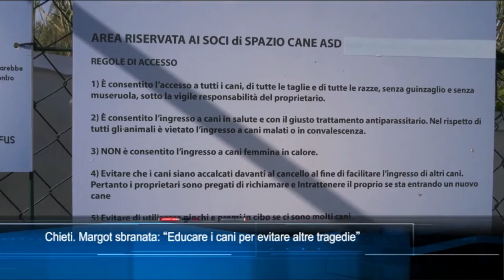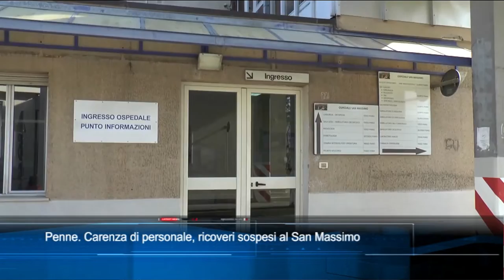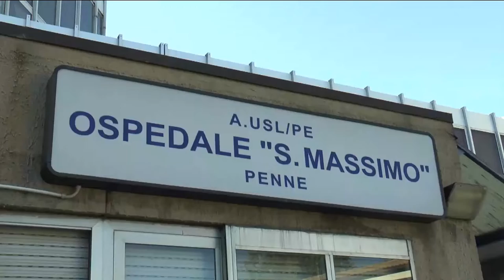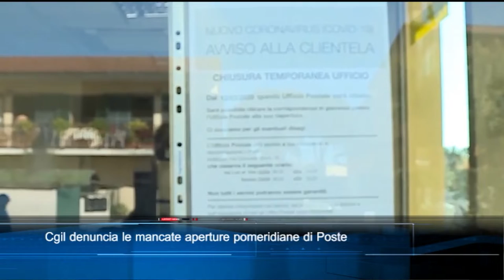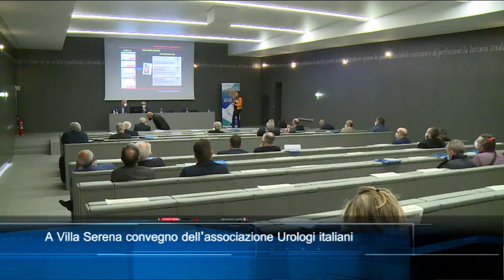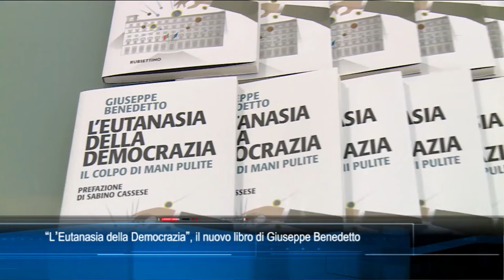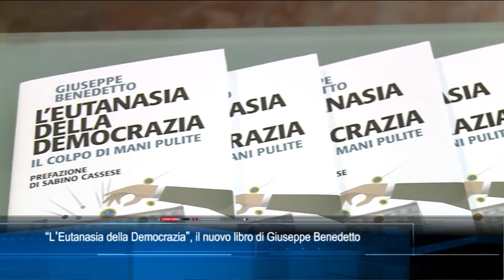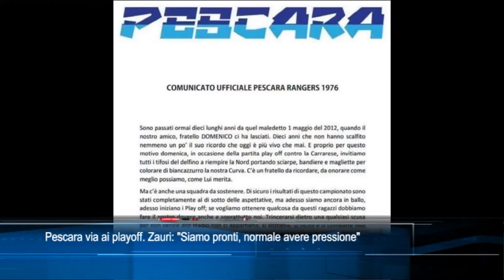TgSei edizione delle 19 di sabato 30 aprile 2022